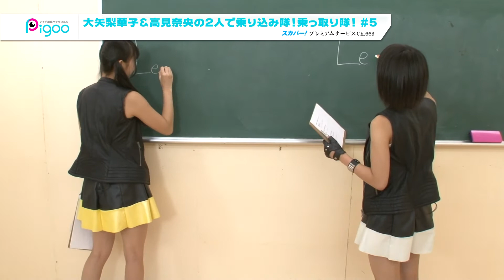大矢梨華子＆高見奈央の２人で乗り込み隊！乗っ取り隊！ #5 ９月放送ダイジェスト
今回は、他番組のセットを乗っとっちゃいます！セットを乗っとたはいいものの、乗っ取ったセットは学校セット！ということで急遽、２人の学力を確かめることに！二人はいい成績をとれるのか！？